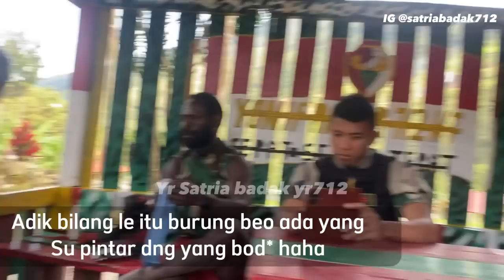Part 50 KK MORO BELAJAR BALAS WA , 🤣👍🏽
Jika ada hal2 penting bisa membantu donasi
Bisa cek deskripsi /

Gmail

Kaona wah wah wah
Salam papua indonesia🇮🇩🇮🇩